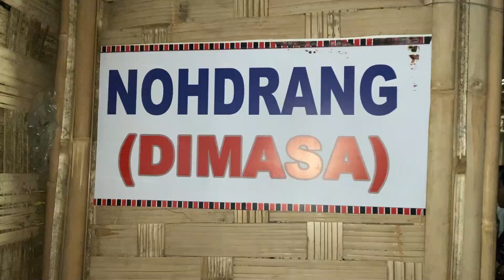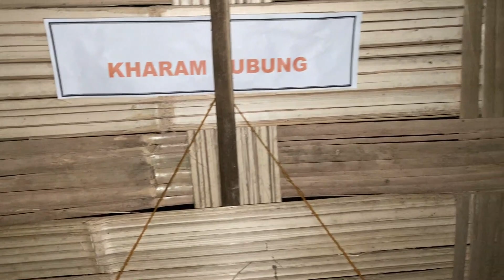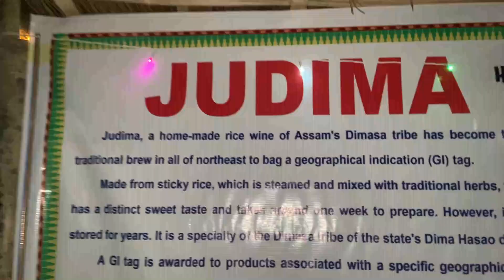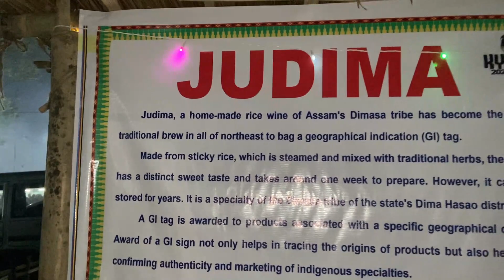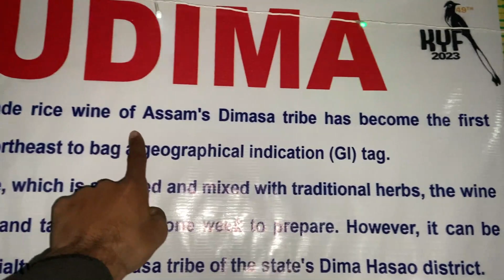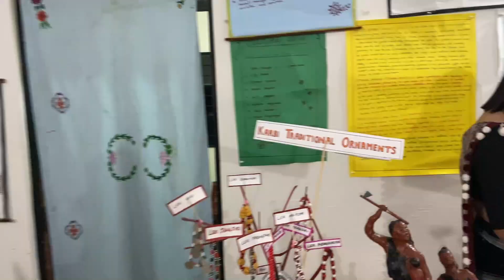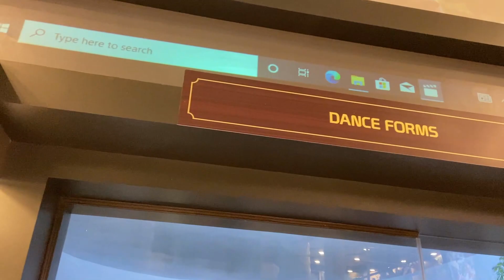49th Karbi Youth Festival 2023 | 49th KYF 2023 | Karbi Viral Video 2023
Dosto ab Apna naya trip start ho gya hein bas aap logo ke pyar ki jrurat hein😍
Agar aap Log Kuch Help krna chahte ho Meri New Trip Ke liye -

G Pay UPI ID ( radhe0867@okicici )
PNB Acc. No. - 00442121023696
IFSC Code - PUNB0004410
thnks for your help 😍❤️😘